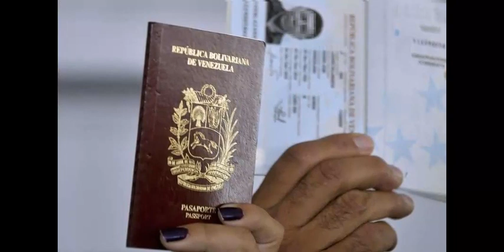🔴 !ULTIMA HORA! HOY 25 OCTUBRE - ELLA LO HIZO AAY PAPÁ!!!🌟🔺🌟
25/10/2022

VÍDEOS RELACIONADOS